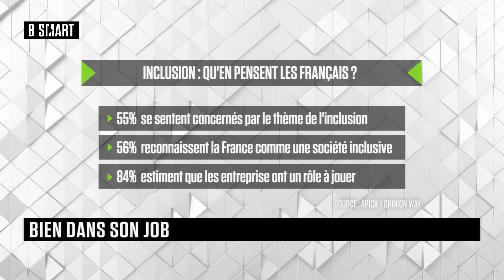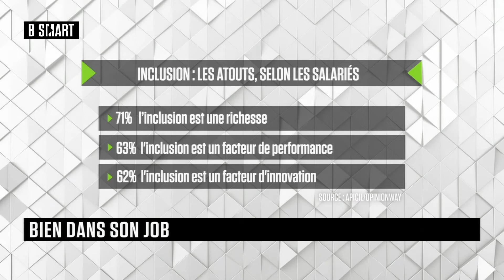SMART JOB - Bien dans son job du jeudi 28 avril 2022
Jeudi 28 avril 2022, SMART JOB reçoit Damien Duma (Directeur de la stratégie en charge de la RSE, Groupe APICIL)